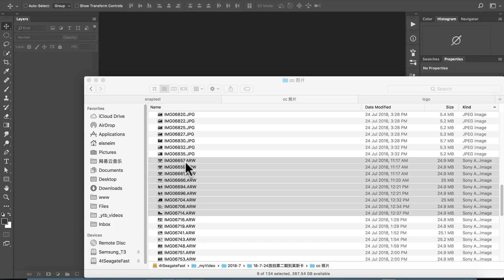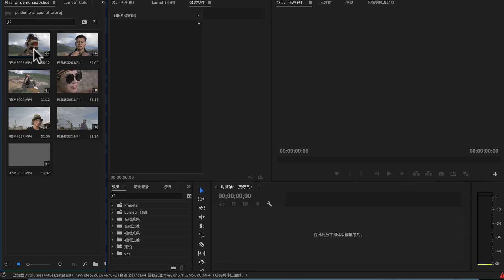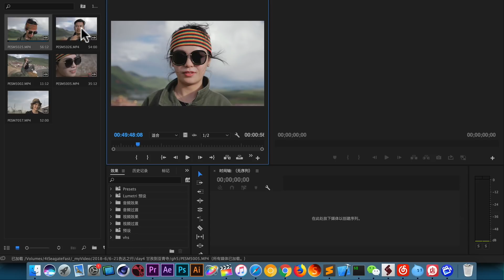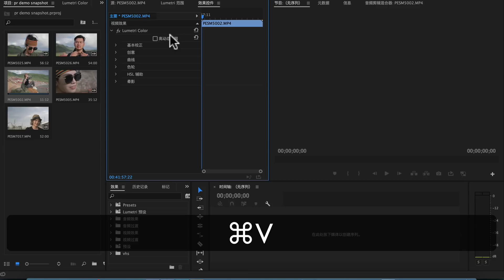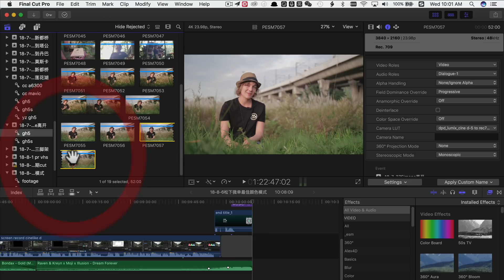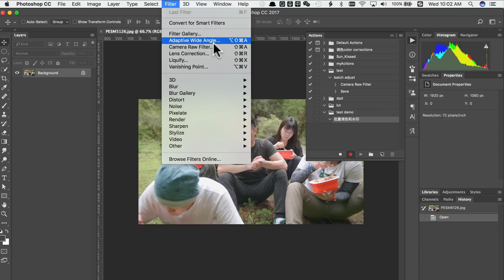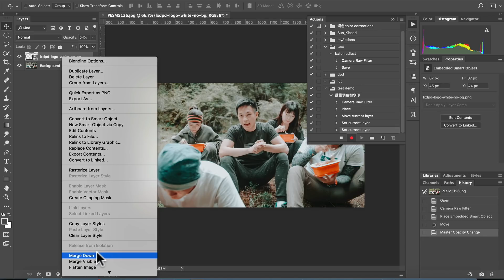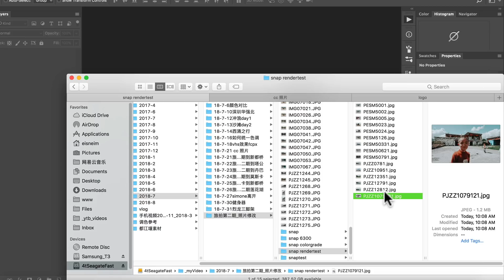4k视频截图批量调色加水印Pr fcpx Ps ACR